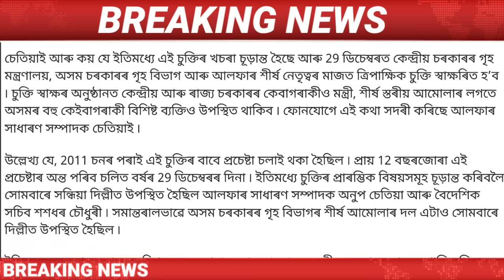Assamese News Today || 26 December/Himanta Biswa Sarma Live/IsmailTechnology/Akhil Gogoi/Newslive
26 December Assamese News Today | 26 December/ Assamese News Today | 26 December Assamese News | 26 December Assamese News Live / 26 December 2023 Assamese News / 26 December Assamese Big News/Assamese News 26 December /
Assamese News Live 26 December/
Big Breaking News 26 December / 26 December 2023 | IsmailTechnology | Assamese Morning News | Latest Assamese News | Himanta Biswa Sarma News Today | Newslive | Daily News |

Covered Topics:
1.Assamese News Today
2.Assamese News
3.Assamese
4.Today Assamese News
5.Assamese News Live
6.Himanta Biswa Sarma Daily Top News
7.Assamese Morning News Today
8.Assamese Latest News Today
9.Assamese Very Important News Today
10. 26 December Assamese News Today
11.Assamese News Today 26 December
12.Breaking News
13.News Live Assam
14.Big Breaking News
15.Assamese News Today 26 December
16.IsmailTechnology Top News Today
17.Assamese Breaking News
18.News Today Assam
19.Breaking News Assam
20.IsmailTechnology